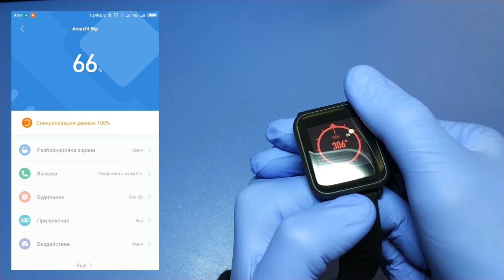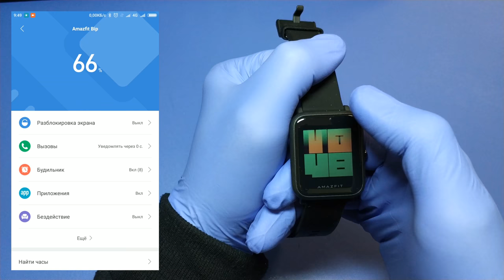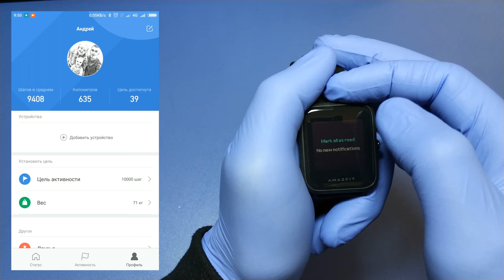amazfit bip СТОИТ ЛИ ПОКУПАТЬ В 2018 ГОДУ